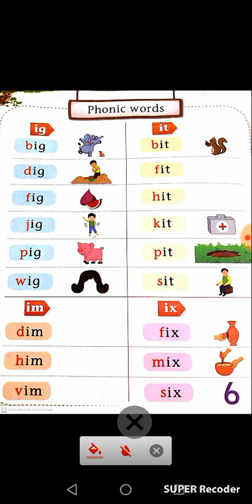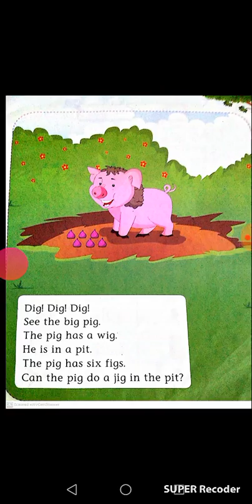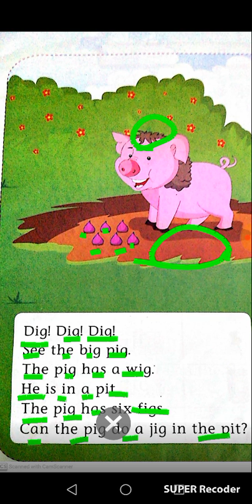Phonic words and sentences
Learn and write